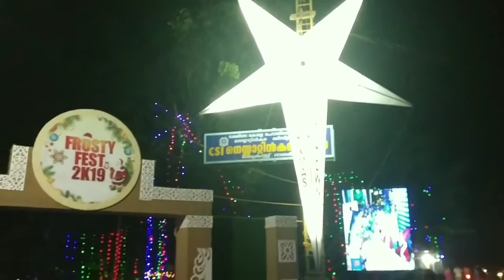ഏഷ്യയിലെ ഏറ്റവും വലിയ സ്റ്റാർ ഞങ്ങടെ നാട്ടിൽ ആണ്| Asia's biggest star in Kodangavila